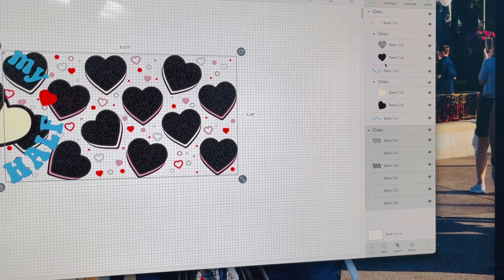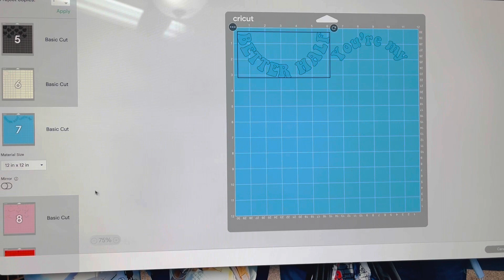Oreo valentines cup/ resin cup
Teckwrap vinyl utiliza el código ANADIYS10

Donde compro vasos #2

Sellador que utilizo 👇

Mi favoritos de Amazon

Visita esta página de Ana diy’s

Hot chocolate dip cup

Valentines tumbler cup

🎥 Grabo con mi celular iPhone 12 Pro max 📱